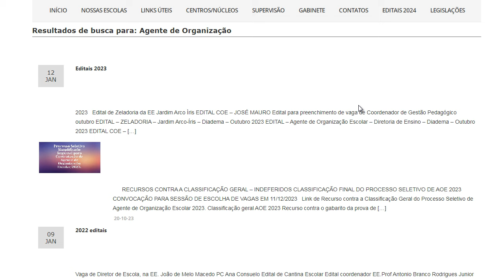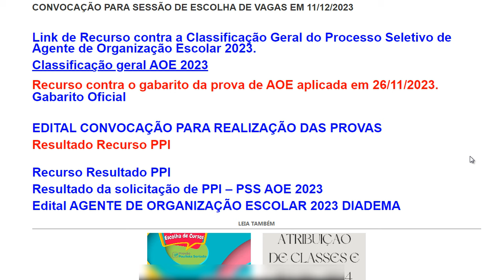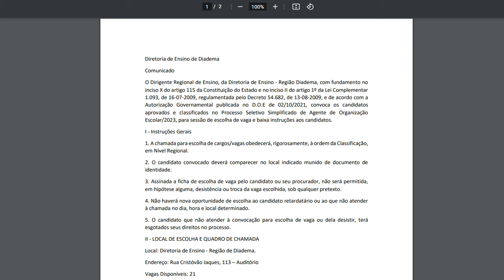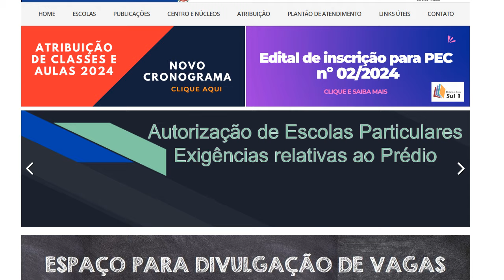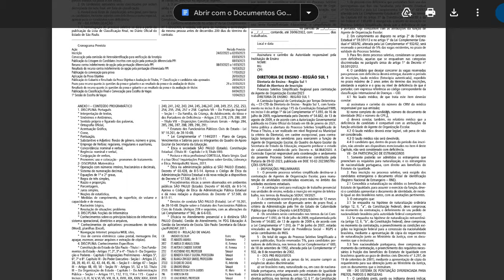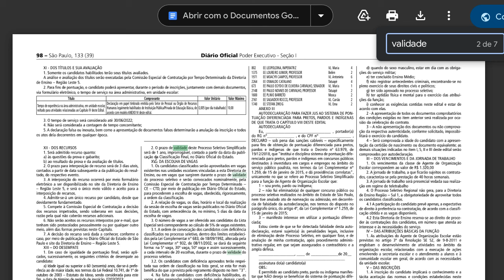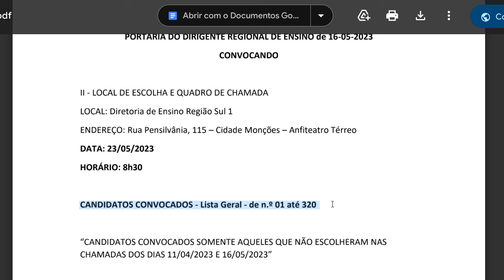PSS AOE 2024 - Quanto ganha o AOE e como acompanhar o EDITAL na Diretoria de Ensino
APOSTILA AOE 2024